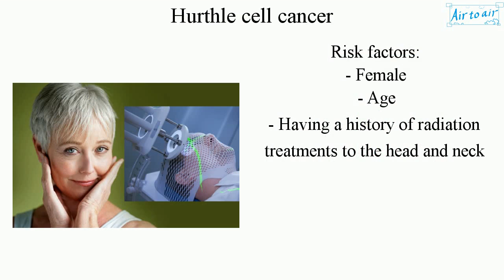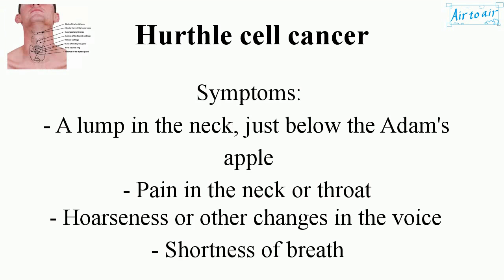Hurthle cell cancer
(Hurthle cell carcinoma, oxyphilic cell carcinoma)

The fourth most common of all thyroid cancers. It is usually classified as a type of follicular thyroid cancer.
Hurthle cell is a follicular epithelial derived cell, large, polygonal and has abundant eosinophilic granular cytoplasm (because of loads of mitochondria within them). The nucleus is hyperchromatic and has a prominent nucleoli. The colloid within the follicle is scanty or absent.

Risk factors:
- Female
- Age
- Having a history of radiation treatments to the head and neck

Symptoms:
- A lump in the neck, just below the Adam's apple
- Pain in the neck or throat
- Hoarseness or other changes in the voice
- Shortness of breath
- Swallowing difficulty

Treatment:
- Thyroidectomy (Surgery, most common).
- Radioactive iodine therapy: Swallowing a capsule that contains a radioactive liquid. It may be recommended after surgery because it can help destroy any remaining thyroid tissue with traces of cancer. It may also be used if the cancer has spread to other parts of the body.
- Radiation therapy: Using high-powered energy beams (X-rays or protons) to kill cancer cells. It may be an option if the cancer cells remain after surgery and radioactive iodine treatment or if the cancer spreads.